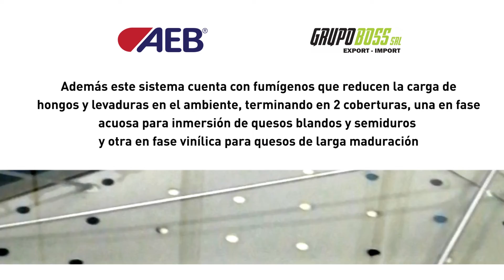13 Grupo Boss